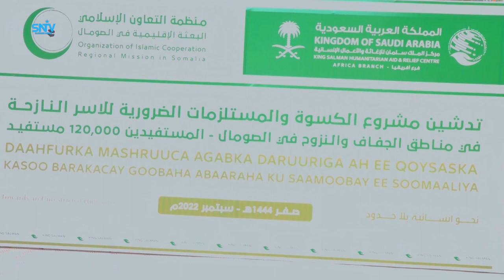Hay'adda Maareenta Musiibooyinka Qaranka iyo Ururka Iskaashiga Islaamka